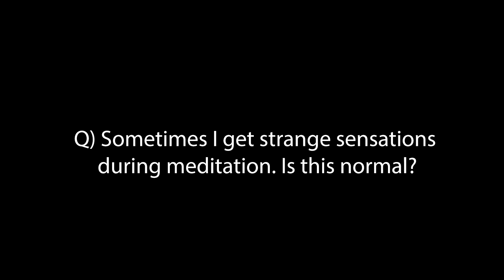What causes strange sensations during meditation?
If you don't have a local temple or group to practice with we run an online training Center to learn Zen practice, under direct guidance from a Zen teacher with over 30 years of experience

to get started.